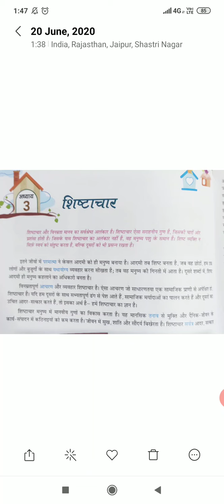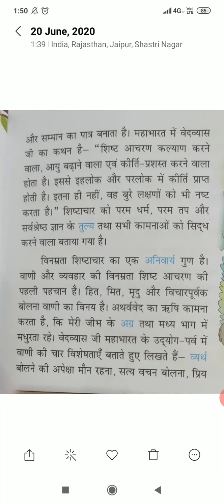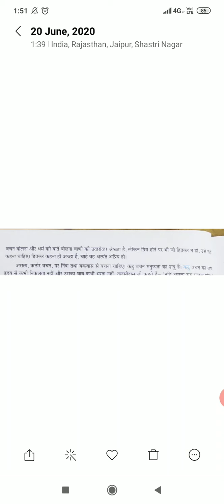Class VII, Hindi